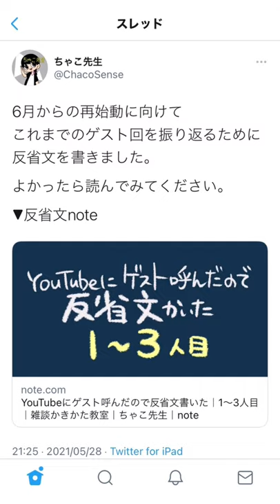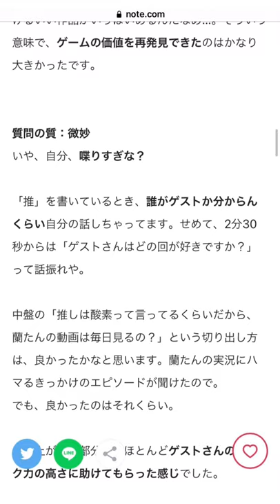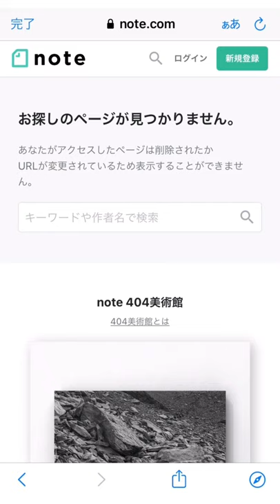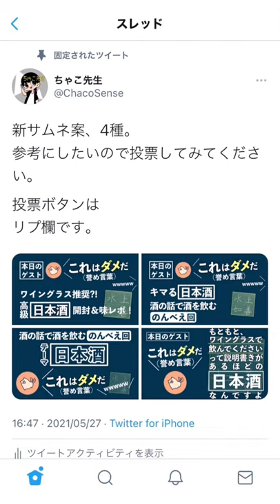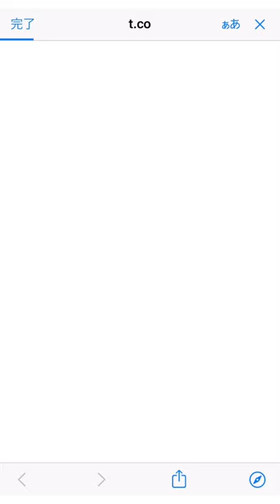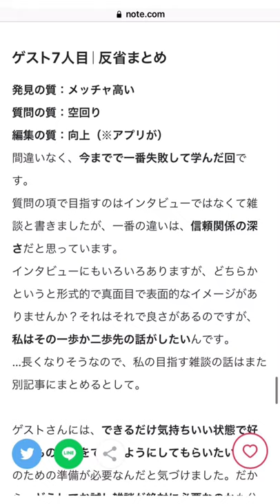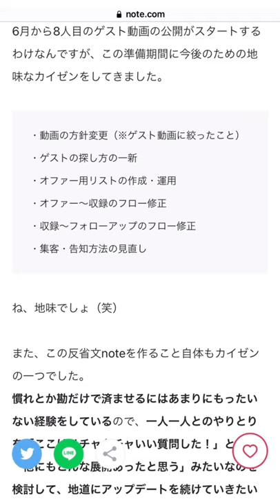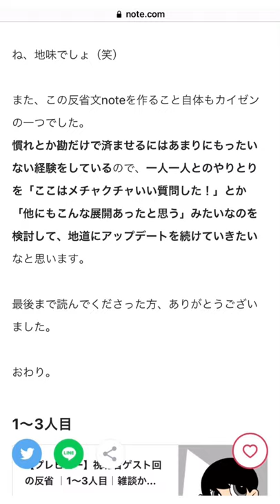【note】ゲスト回の反省文が予想以上にひどかった件について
スマホの画面収録だけど
ちゃんと見れるかな〜？って思って撮りました。

来週から、ゲスト回を再開します。

●動画編集
▷たちばなつばさ（Twitter）